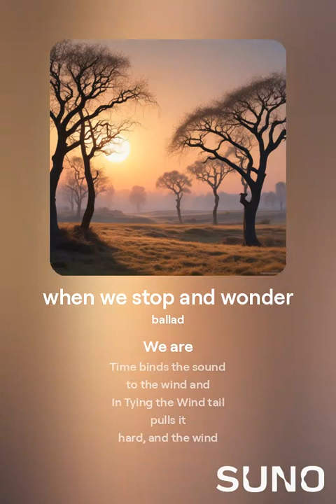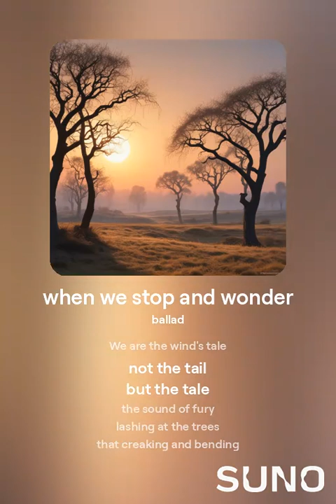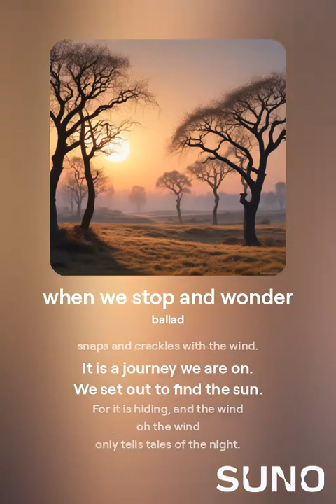when we stop and wonder 1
another Sandler Boggs poem, now a hit song :-) by hit of course I mean it just hit YouTube.